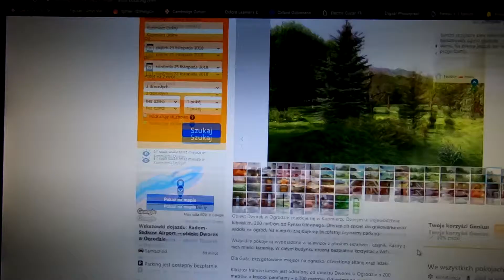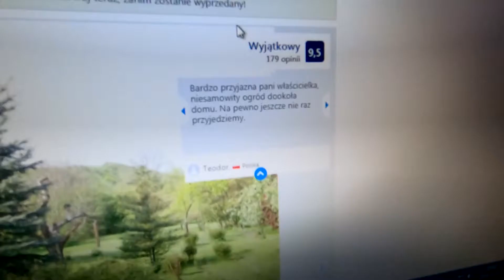tgc - #756 Dworek w Ogrodzie, Kazimierz Dolny - Prolog